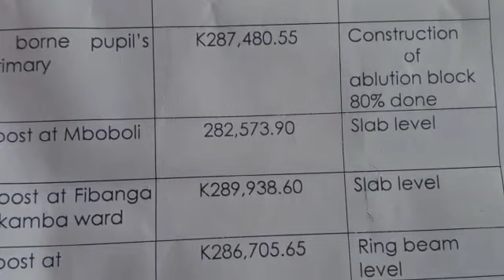Mkushi Residents Still in the Dark About CDF Projects Due to Lack of ATI by Joseph Siambihi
Lack of Access to Information on projects has continued to be a big challenge in Mkushi as some residents and WDC members are still in the dark about the projects being implemented under the CDF. Story by Joseph Siambihi.

The ACA, under the USAID Open Spaces Zambia Project, is implementing an initiative that seeks to connect access to information, and freedom of expression with people’s daily pressing concerns.